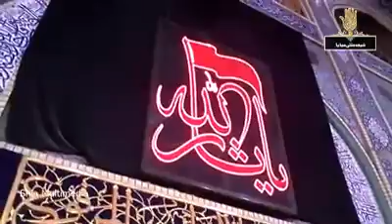Katri Bawa Album 2014 - Eh Katil-e-Shabir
Soz: Ustad Akbar Abbas
Shayar: Tauqeer Kamalia